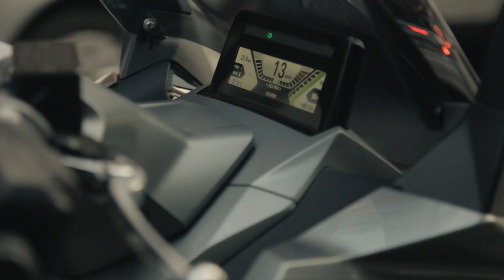BMW C EVOLUTION - MODERN MOVEMENT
The C evolution is the first milestone in the BMW Motorrad mobility concept for the 21st century. It took a long time to create an electrically powered maxi scooter for serial production, but the effort has paid off: what started out in the form of the concept vehicle "Concept e" has finally become the BMW C evolution. Find the future of urban mobility at one glance